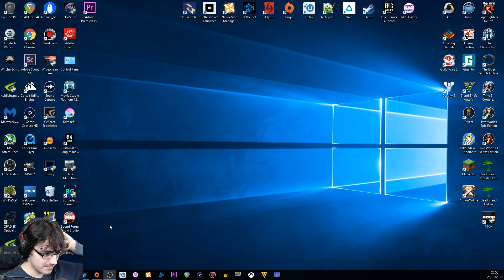Stream Highlight Sea of Thieves - Have You Noticed The Water's Turned Red